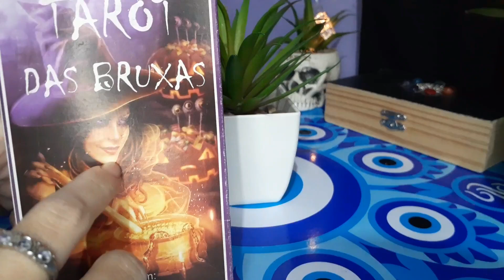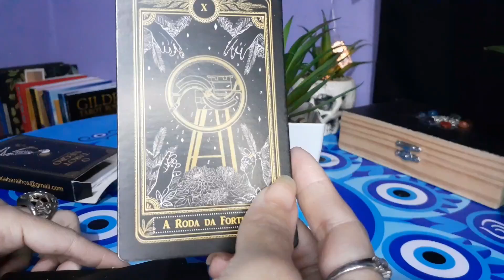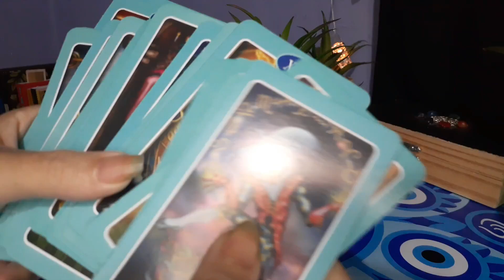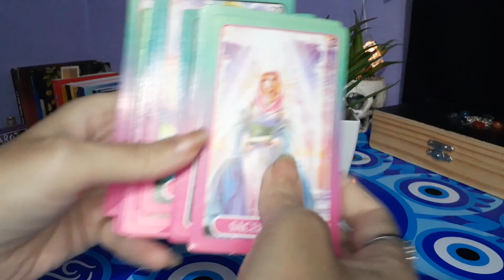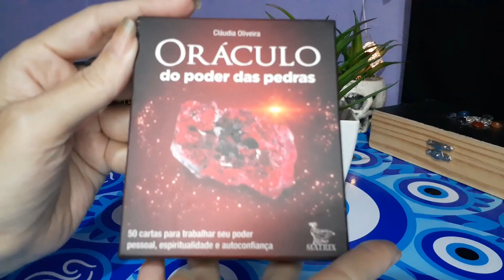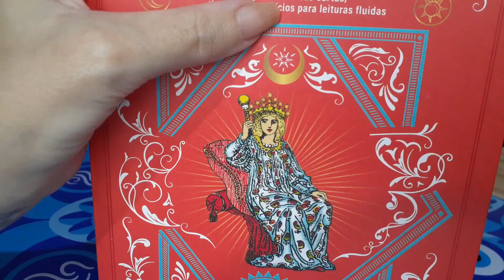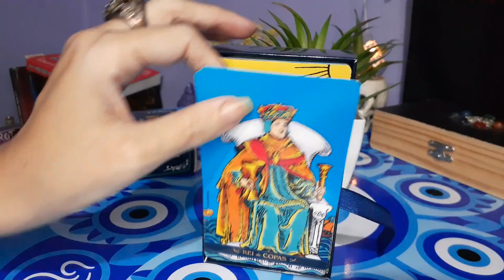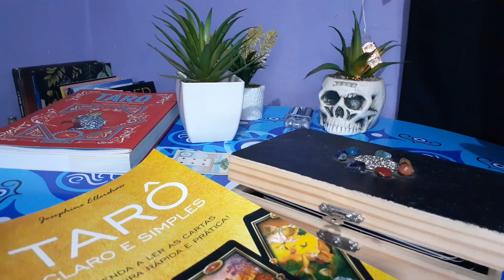MOSTREI MEUS TAROTS E ORÁCULOS DA SHOPEE E DA AMAZON - VALEM A PENA??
Sejam bem-vindos para mais um vídeo! Obrigada por estar aqui!

***Verifique a possibilidade de se tornar membro do canal com valores super acessíveis.
***Me siga no meu Instagram: @vivianesilvamix OU @viviwitch20